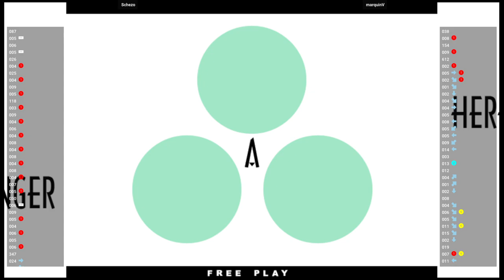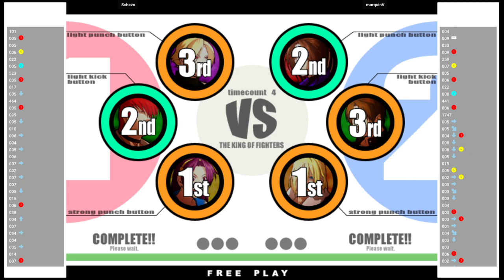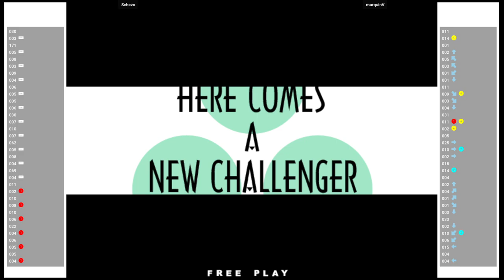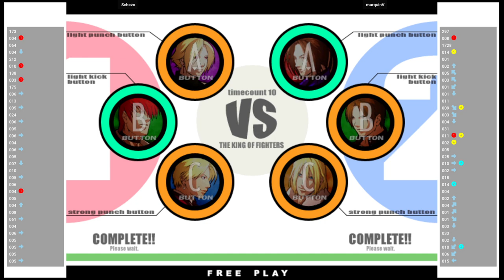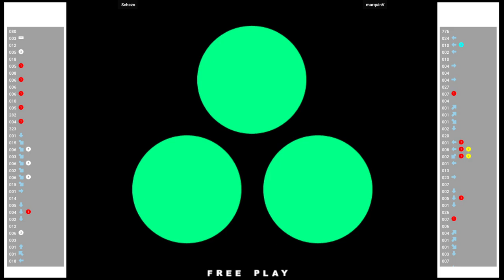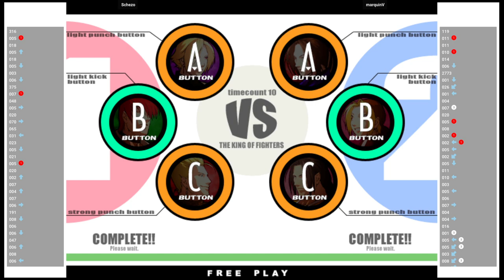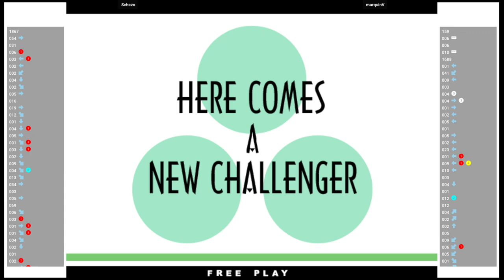KOFXI 🕹 Schezo VS marquinV | Fightcade